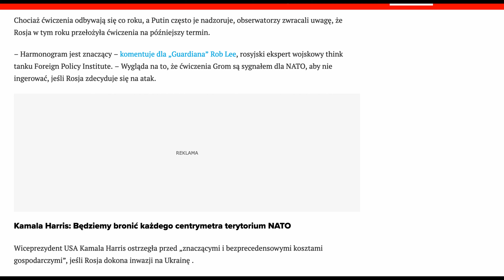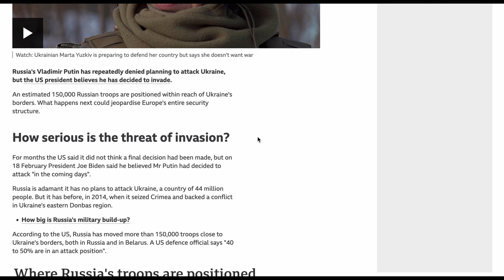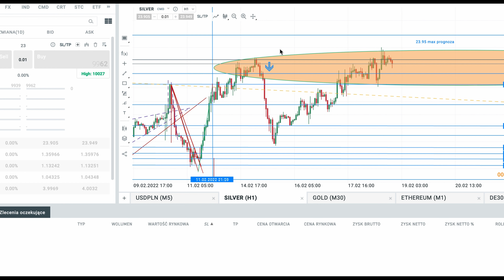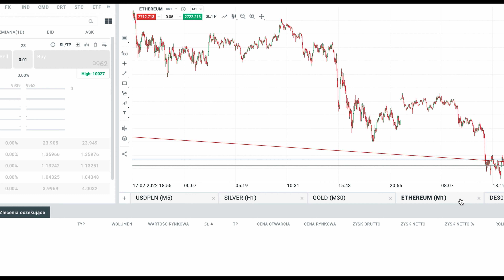Kupuj plotki, sprzedawaj fakty - w oczekiwaniu na okazję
Wpływ konfliktu na cenę srebra i złota.